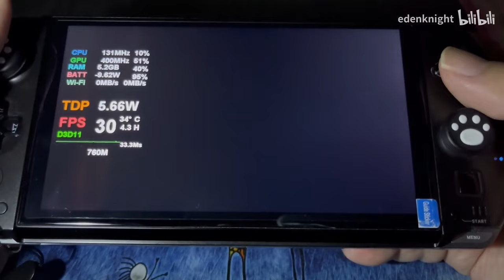low TDP Pro Evolution Soccer 2018 on 7640U GPD Win4